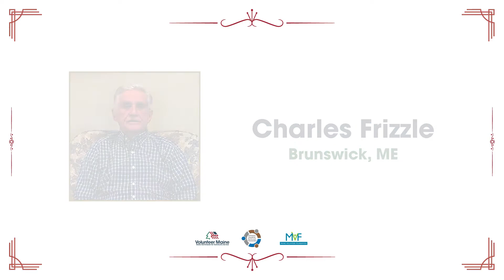2022 Maine Volunteer of the Year: Charles Frizzle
View remarks from Maine Governor Janet Mills and Charles Frizzle, who was named Maine Volunteer of the Year during the 36th annual Governor's Awards for Service and Volunteerism.

Use the following link to access more information about all of the 2022 recipients on the Volunteer Maine